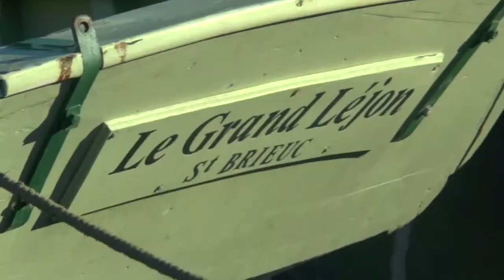Armor Pocket Film 2017 : Le reggae du Légué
Film réalisé dans le cadre des activités éducatives non scolaires par un groupe d'enfants de l'école du Grand Léjon.